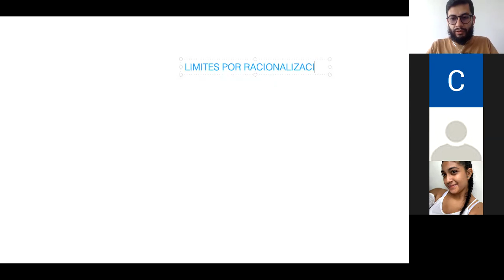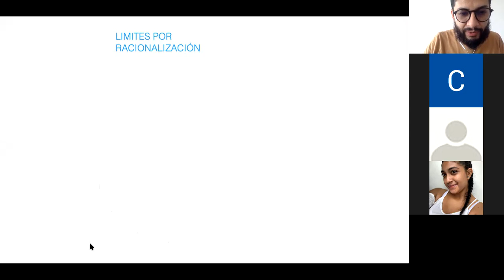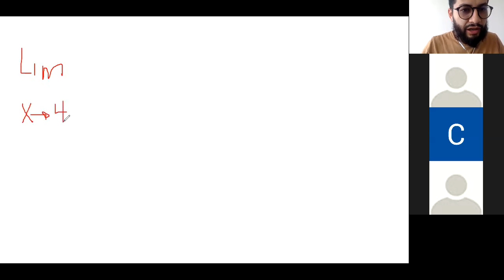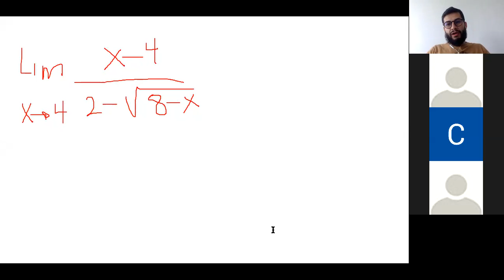Límites por racionalización y límites al infinito (1/2)